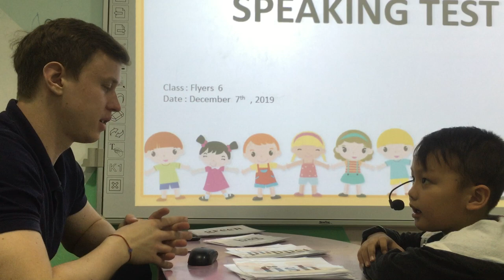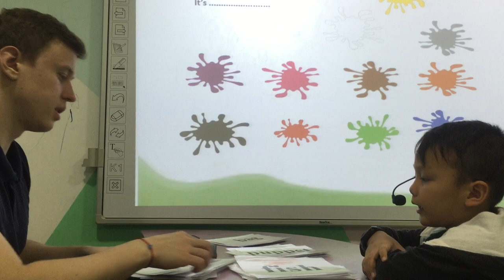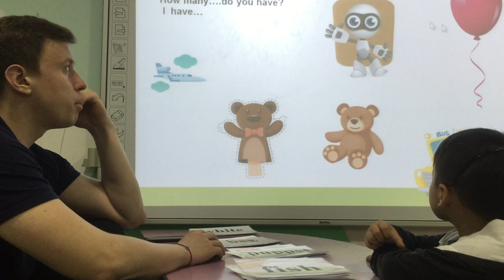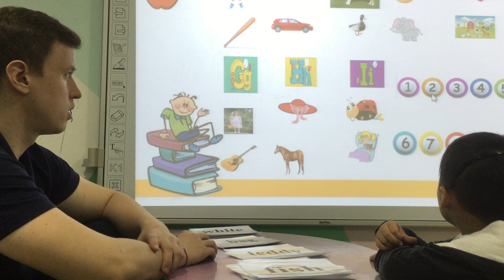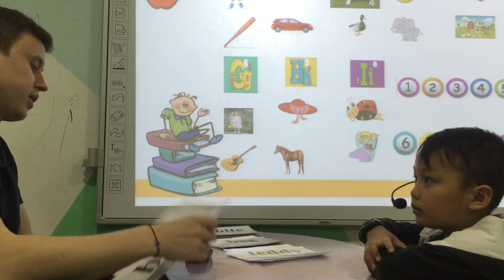Kevin Flyers 6 –Speaking test Unit 1,2,3 – 7 12